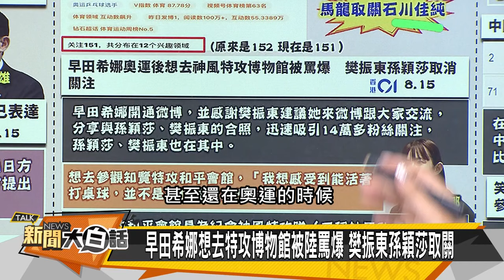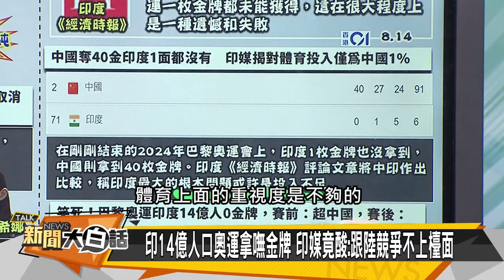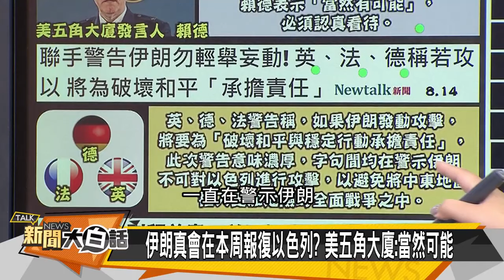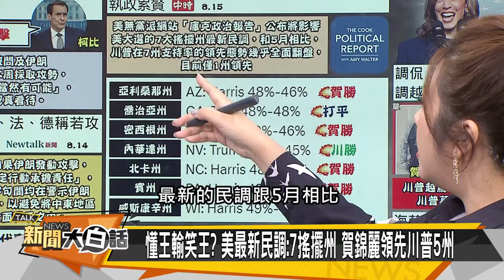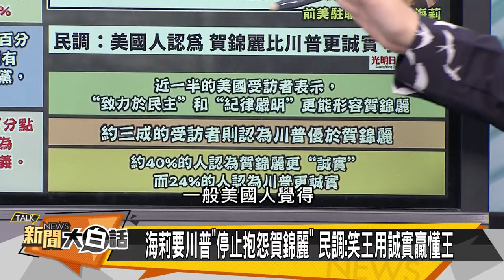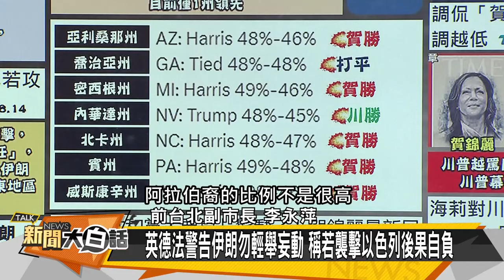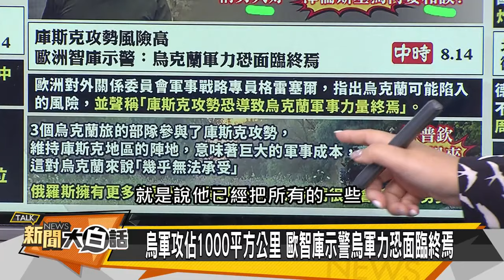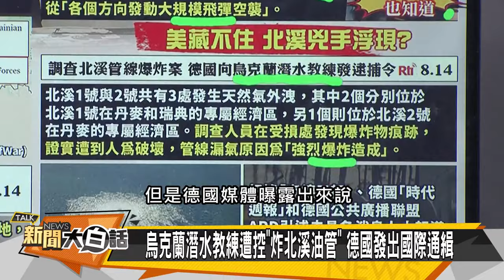[SUB]法國戰機詭異對撞 陸紀念日本815投降 新聞大白話 20240815 (字幕版)